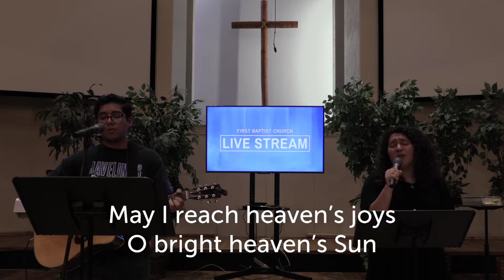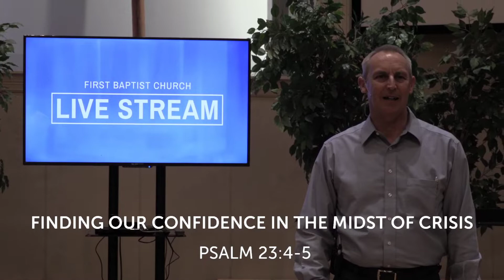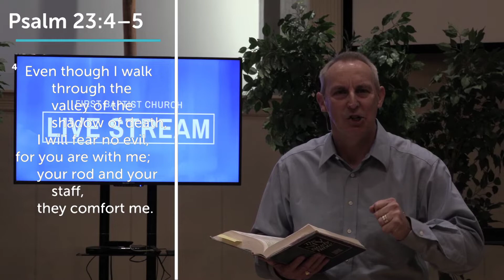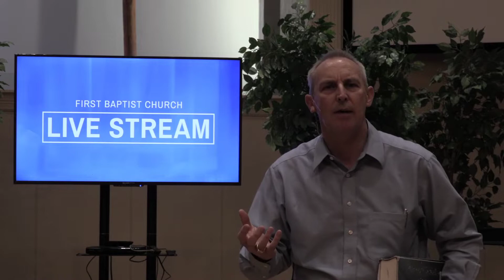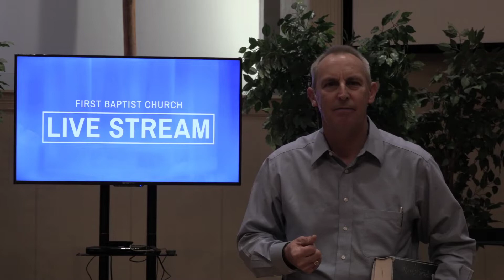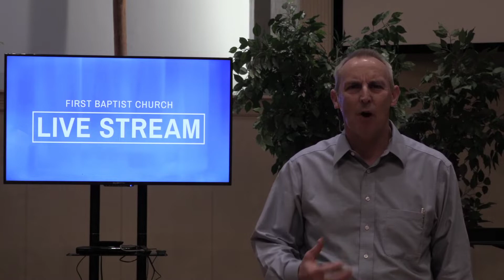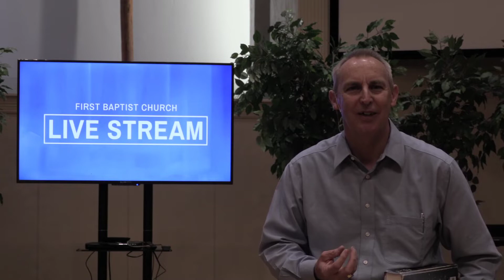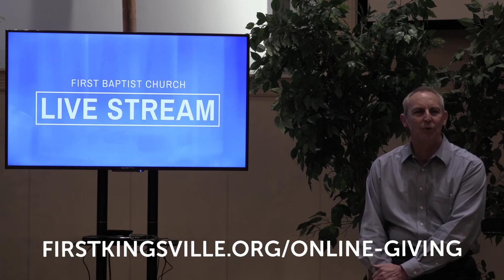Finding our Confidence in the Midst of Crisis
The entire Sunday morning service on March 22, 2020.